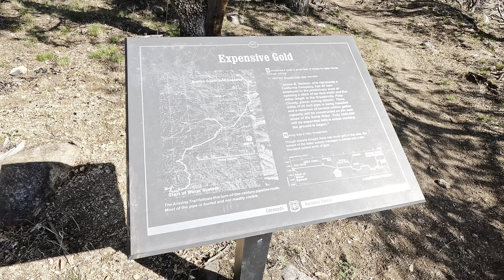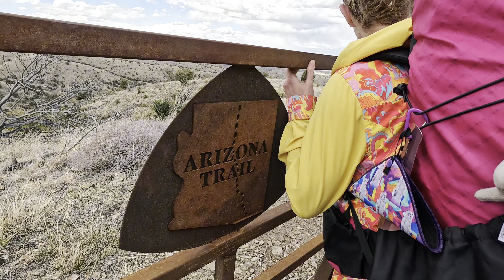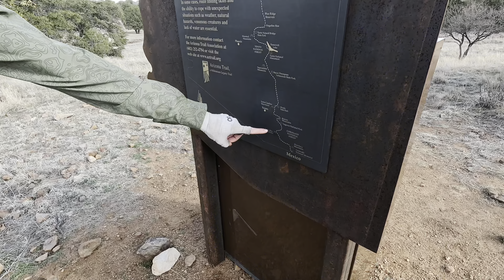AZT#6 Trail magic!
My jsme Lůca a Filip (Marvel zůstal doma na gauči 🐻‍❄️) a 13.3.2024 jsme vyrazili na Arizona trail ☀️👌❤️ 1300km dlouhá pěší trasa v Americe nás prověří po všech stránkách a nedá nám nic zadarmo. Sledujte, čemu všemu jsme museli čelit a jak jsme si poradili. 🐥⛰️👫

Pokud byste chtěli sledovat další naše dobrodružství v reálném čase, soutěžit o zajímavé ceny a mnoho dalšího, sleduj nás na našem Herohero

Děkujeme za pozornost a brzy neviděnou! 🙋🏽‍♀️🐼🙋🏾‍♂️